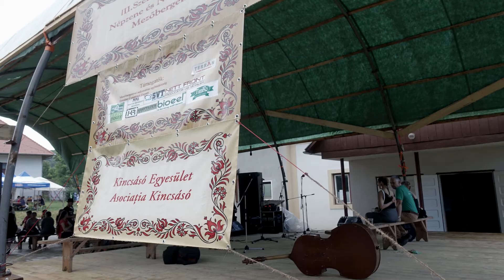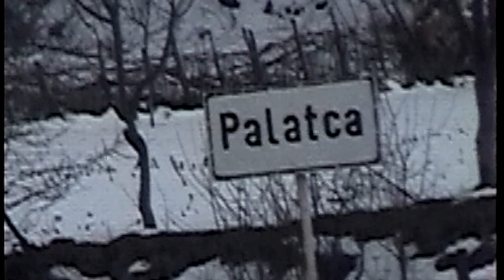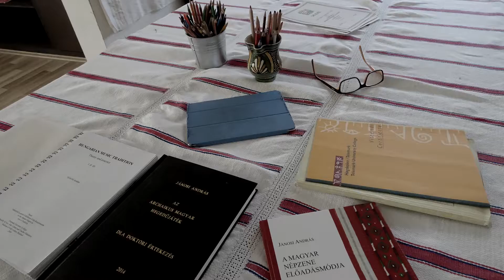Egy régi hegedűs – portré Jánosi Andrásról (2019)